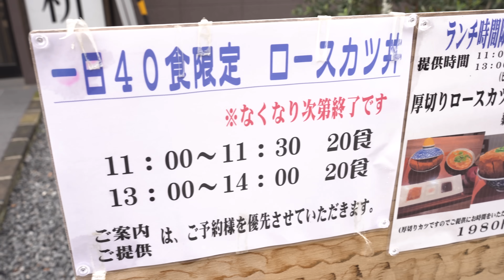カツ丼 Katsudon - Japanese Street Food Pork Cutlet - とんかつ 大阪 活旬 大枡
thick-sliced ​​pork cutlet rice bowl

”Katushun Omasu” is located in Osaka.
The thickly sliced fried pork cutlet rice bowl, a lunch-only menu item, is soft and tender.
And very thick and delicious!
There's even a secret menu, so enjoy, and watch the video!!

 - Price -
Thick slice fried pork cutlet rice bawl : JPY1980 (USD15.22）

(Osaka,Japan)

活旬大枡

大阪の玉造駅からすぐにある「活旬大枡」。
ランチ限定メニューの厚切りロースカツ丼は柔らかく、とてもジューシーでボリューム満点です！！
裏メニューもあるので楽しんで動画を見てください！

 - 値段  -
厚切りロースカツ丼 : 1980円

〒543-0014 大阪府大阪市天王寺区玉造元町3-2

- 食べ物動画 (Food Video) -

Chicken Cutlet - Japanese Street Food ハイライト食堂 チキンカツ 大衆食堂 Good Old Diner 京都

カツ丼 5杯同時に作る職人技 - Japanese Street Food - Katsudon , Curry and Tonkatsu - とんかつ カレーライス  名店の作り方 大阪 こけし

屋台ラーメン Old Style Ramen Cart’s Daily 10km Journey - Japanese Street Food - Ramen Stall 阪神軒

ラーメン激戦区で戦う美人店長の一杯 - Beautiful Ramen Master - Japanese Street Food - チョンマゲ 大阪天六店

A day at the Famous Ramen & Fried Rice Restaurant - 炒飯 ラーメン 餃子 大阪王将の1日 - Japanese Street Food

クセが強いラーメン屋！Funny Ramen Master - Japanese Street Food - ジョジョの奇妙な冒険 麺屋 れいわ Jojo manga animation

うなぎ屋の1日に密着 - Grilled Eel - Japanese Street Food Unagi - Day in the Life - 京都 職人の早捌き

- About us -

世界中の人達に楽しんで頂ける『食のエンターテイメント動画』の制作を目指しております。
コメント・シェア』などよろしくお願い致します！😋🌏

Our aim is to produce videos of “food entertainment” that can entertain people all over the world.